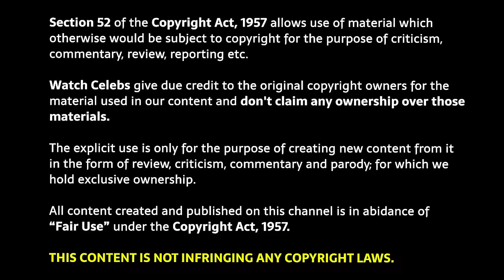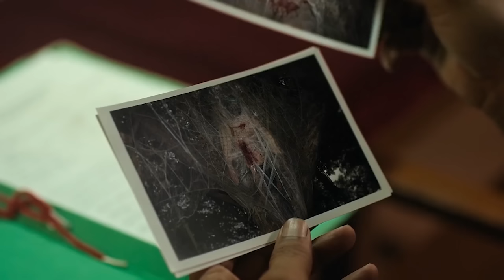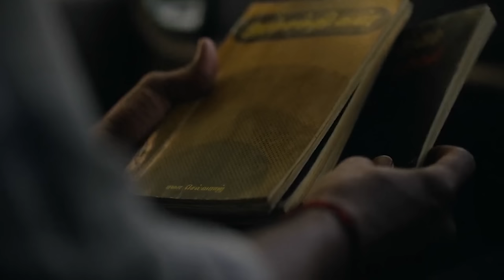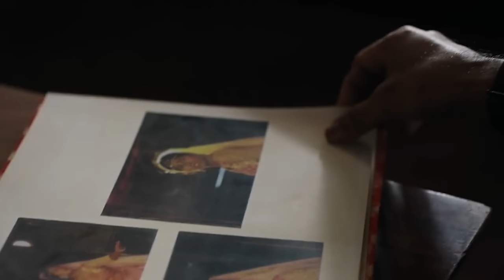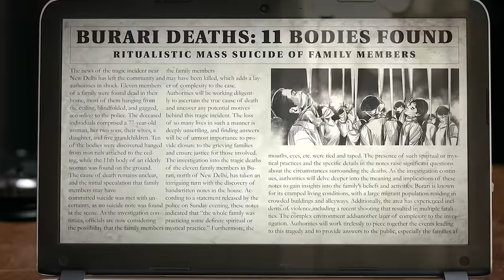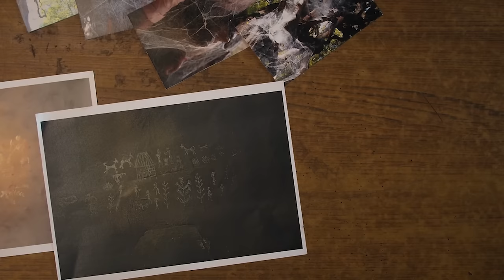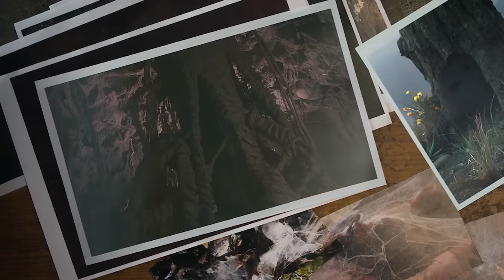Inspector Rishi 2024 All Episodes Explained in Hindi | Inspector Rishi Full webseries explained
Inspector Rishi explained in Hindi | Inspector Rishi Ending Explained |

Inspector Rishi review deeksha sharma
Inspector Rishi story hindi